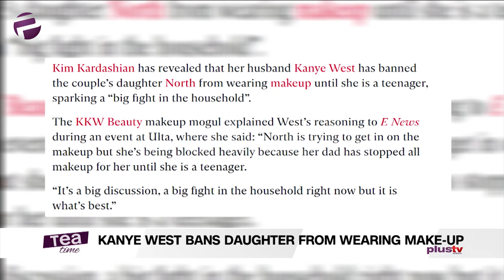Kanye West Bans Daughter From Wearing Makeup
Kim Kardashian And Kanye West Have Big Fight As He Bans Daughter North From Wearing Make-Up